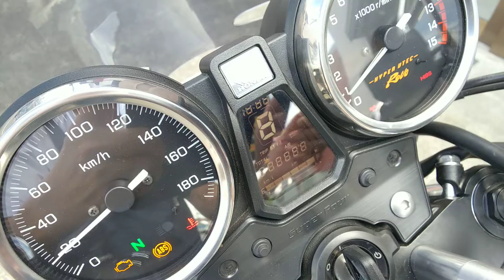CB400スーパーフォア Super Four VTEC Revo 2019年 中古車 バイクショップ名:GPX千葉 moto shop chronicle